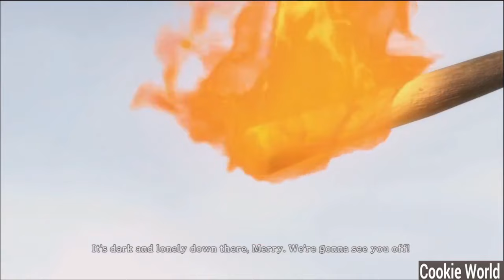ONE PIECE Ship of Dreams New Member